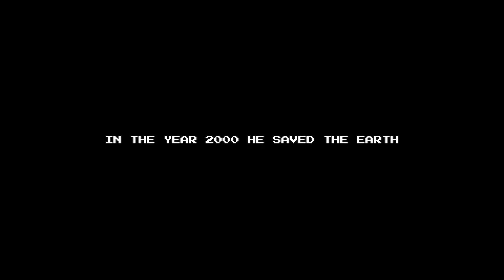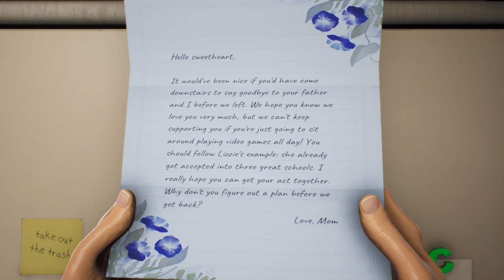High on life